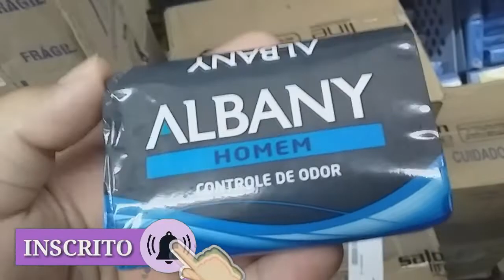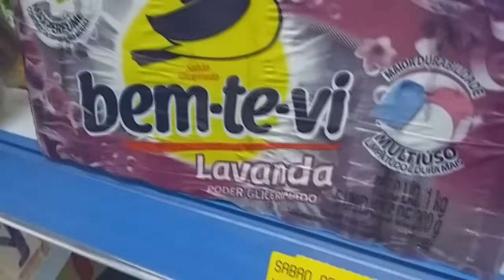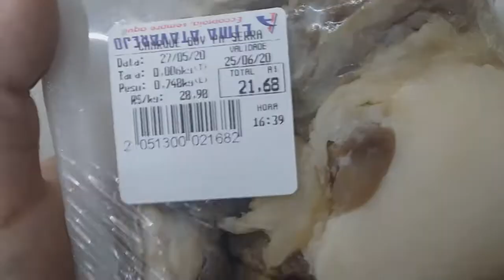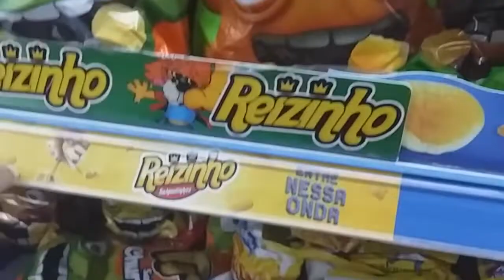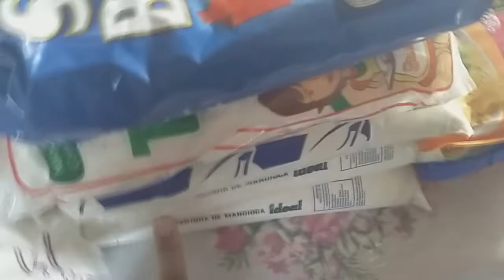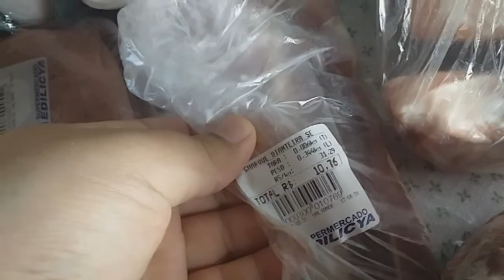COMPRAS DO MÊS DE JUNHO (VLOG NO MERCADO E MOSTRANDO) - LETÍCIA MARIA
♥ No vídeo de hoje, eu vim mostrar nossas compras do mês de junho (vlog no mercado e mostrando), onde vloguei um pouco no mercado, e mostrei todas as compra que fizemos na feira e no mercado, espero muito que vocês gostem, se vc gostou deixa muito, muito like neste vídeo.

Por hoje é isso meus amores, aguardo vocês no próximo vídeo...

Bjs e Tchaau ♥